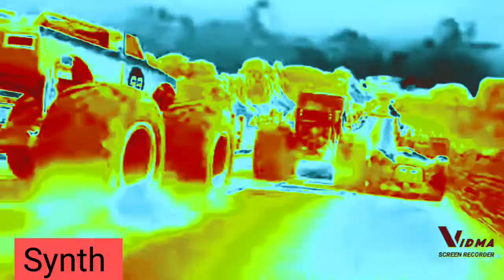Hot Wheels Monster Trucks DOWNHILL RACE 'N GO Commercial! (Effects)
I haven't done a variation video for a while so here's another one.